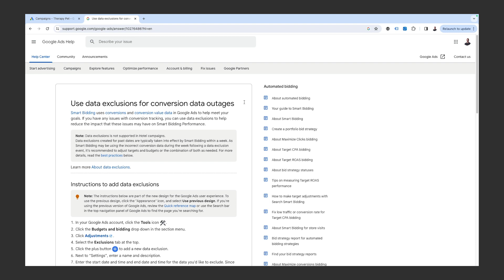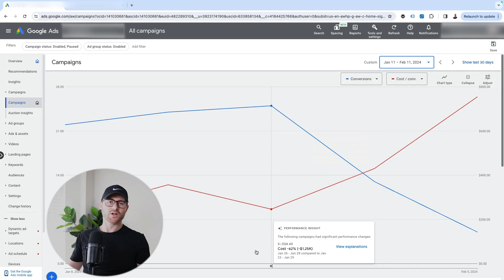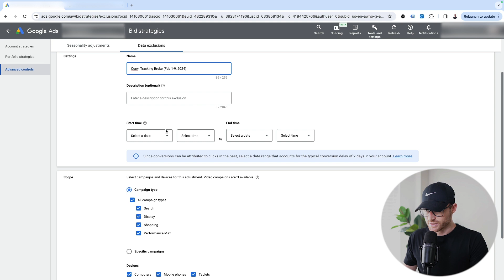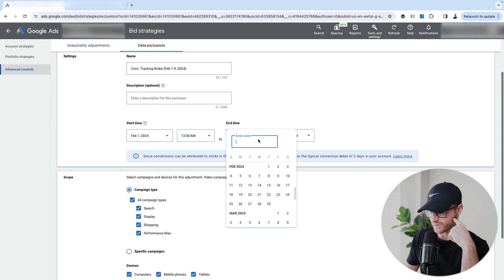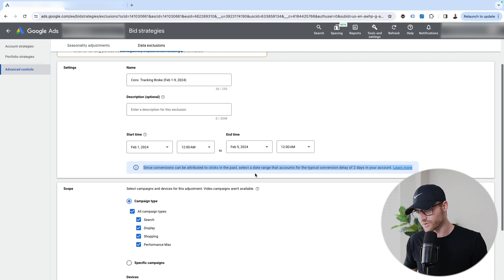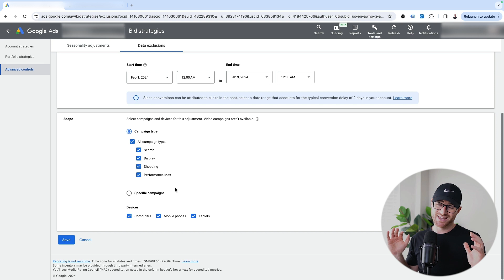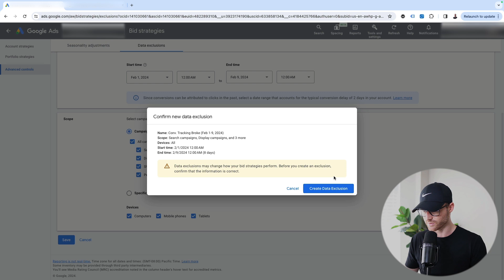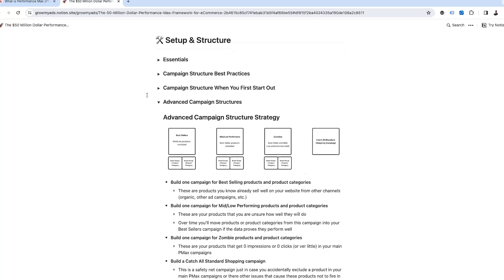How & When to Use Data Exclusions in Google Ads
In this video I explain what Google Ads Data Exclusions are as well as when you would want to use them. I also give you a step-by-step tutorial on how to implement data exclusions inside a real Google Ads account.

00:00 Intro 👋
00:20 What are Data Exclusions
02:55 Real Google Ads Account w/ Conversion Tracking Issue
04:35 When to add Data Exclusions
06:33 How to add Data Exclusions (Step-by-step)
09:11 What to expect after adding Data Exclusions
10:05 Outro ✌️

FREE AUDIT

RESOURCES

AGENCY